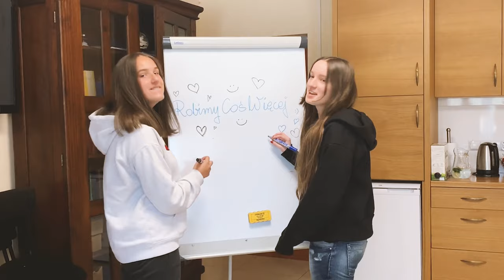hot16challenge2 RobimyCośWięcej🚌 (prod. Rafał Sztaba)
produkcja: Rafał Sztaba
nagrania: Drop Studio Krzysztof Zwoliński
montaż: Tomasz Wnuk
słowa: Klara Polańska
choreografia: Klara Polańska
reżyseria: Maria Polańska

W nagraniu wystąpili wolontariusze sekcji ŚpiewamyCośWięcej, GramyCośWięcej oraz TańczymyCośWięcej tworząc (po raz pierwszy) nową sekcje RapujemyCośWięcej 😎

Dziękujemy za udostępnienie miejsca do nagrań klubowi HALNY, parafii św. Jana Chrzciciela w Nowym Sączu oraz Drop Studio.

Oficjalny łańcuszek Hot16Challenge2
Solar➡ Białas➡ Paluch➡ Sarius➡ Tau➡ Atezu ➡Marcin Hebda➡ Braciak ➡ RobimyCośWięcej 💛

Nominacje:
1. Duszpasterstwo Akademickie STRYCH
2. Drop Studio Krzysztof Zwoliński
3. Studio Accantus

Pomagajmy! 💛
A kim jesteśmy❓

Już coraz większą grupą ludzi, którzy chcą RobićCośWięcej każdego dnia i w każdym miejscu na świecie. 🚌🌍

Zapraszamy na nasze social media, tam można podglądać nas i nasze wszystkie akcje 🔍

Do zobaczenia! 👋
Masz jakieś pytania❓

 Stowarzyszenie RobimyCośWięcej 🚌
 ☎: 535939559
 Nowy Sącz/ Kraków/ Wadowice Górne/ Tam gdzie jesteśmy potrzebni 🌍💪